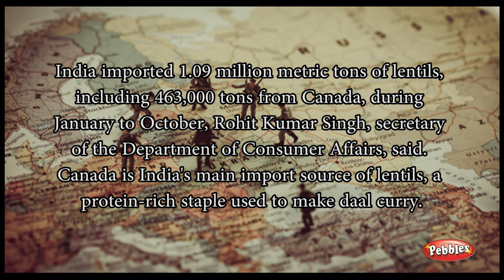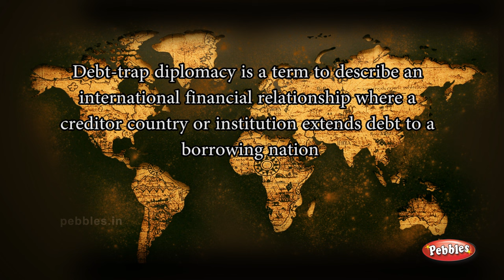உலக அரசியலும் உள்ளூர் வாசியும் | What is Global politics and locality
உலக அரசியலும் உள்ளூர் வாசியும்
எவ்வாறு உலக அரசியல் ஒரு நாட்டின் குடிமகனை பாதிக்கிறது என்பது பற்றிய ஒரு காணொளி தொகுப்பு
ரஷ்யா உக்ரைன் யுத்தம். எண்ணெய் விலை உயர்வு போன்ற தகவல்கள்